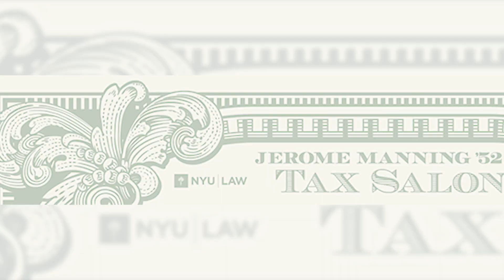NYU Law Graduate Tax Program — Jerome Manning ’52 Tax Salon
NYU Law Graduate Tax Program presented the Jerome Manning ’52 Tax Salon featuring United States Tax Court Judge Juan F. Vasquez LLM '78 and Faculty Director, Graduate Tax Program, Professor Brant Hellwig LLM ’00. During the conversation, they reflected on the Judge’s experiences in the Graduate Tax Program, his time in private practice, and his experiences on the Tax Court bench.